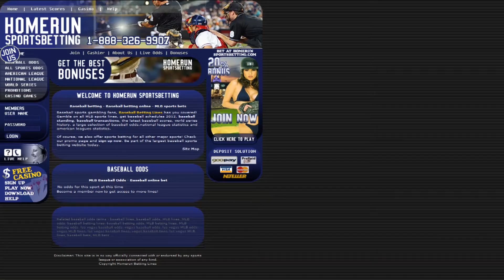HomeRunSportsBetting Sportsbook Site Tour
This SBR tour of HomeRunSportsBetting Sportsbook demonstrates how to place an online sports bet and covers the general navigation of the sportsbook. For more information on this online sportsbook and others, visit the SBR ratings guide.